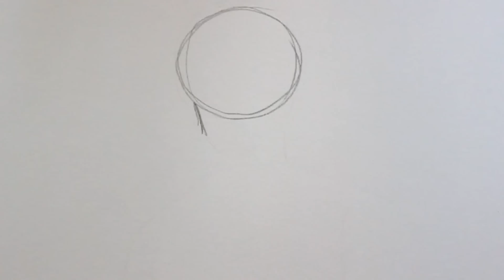Wie zeichnet man Link [Legend of Zelda] zeichen tutorial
Einfach zeichnen lernen: Link

Heute zeige ich euch wie man Link aus Zelda zeichnet.
Wenn ihr mehr von anderen Serien sehen oder lernen möchtet
dann schaut auf meinem Kanal nach.
ich bin sicher, da ist noch mehr für dich dabei

Hier möchte ich mich noch einmal für die stimmliche Unterstützung
von Marcel (drawinglikeasir) bedanken:

Auf deiner Comicwelt lernst du wie man schritt für schritt Charaktere
aus den Bereichen Cartoon, Anime, Manga & Superhelden zeichnet

Das Zeichenmaterial das ich verwende kannst du auf meinem
Kanal in der Beschreibung sehen.

Wenn du immer up to date sein möchtest
es wird immer wieder Gewinnspiele geben bei denen du teilnehmen
und etwas gewinnen kannst
wie z.B Figuren u. Zeichenzubehör

Die neusten Informationen erhälst du auf der offiziellen Facebookseite
von Comic Welt
auf der du auch deine Bilder hochladen und mir zeigen kannst

Lernt Plinfa aus Pokemon zeichnen!

Viel Spaß beim zeichnen und lernen
deine Comicwelt